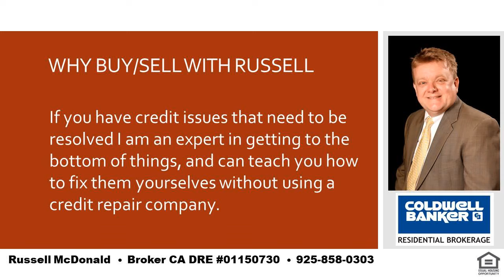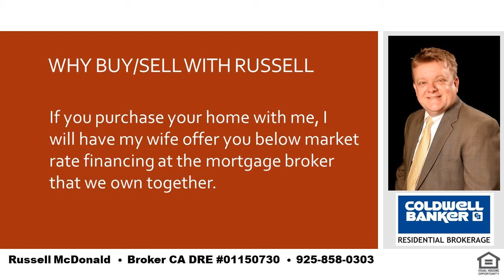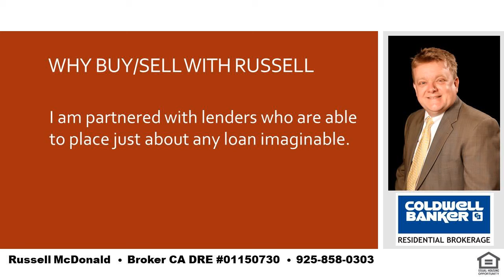Best Realtor Moraga CA 94556 Near School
I am a local real estate expert and can take care of all of your real estate needs in Lafayette, Moraga and Orinda.  If you want the best place in the SF Bay Area to raise your kids you cannot go wrong with LAMORINDA.  Tell me about your needs and I can help guide you to the best place to purchase your new home!  I was raised in Orinda and my kids have gone to Orinda and Moraga schools.  Even while still living in Orinda my youngest son chose to go to high school in Moraga for very good reasons and I can help you to determine how to decide whats best for you and your kids.  I am also a real estate financing expert and can explain any of the finer nuances of real estate finance.   Russell McDonald  Broker CA DRE:  01150730  NMLS:  290837  |  Best Realtor Moraga CA 94556 Near School